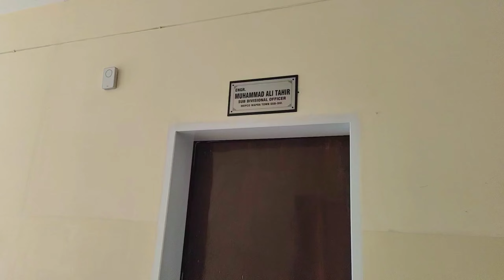MashaAllah | Ghr mai Bachoon ky Anay sy Ronaq Lag jati | M.Qayyum Vlogs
Youtube Promotion Available
(CPM) Youtube Revenue Service available
Other Social Media Promotions Available
SEO Work Also Available

Promote Your Saraiki Culture

Saraiki Waseeb

Funny Vedios By Qayyum vlog's